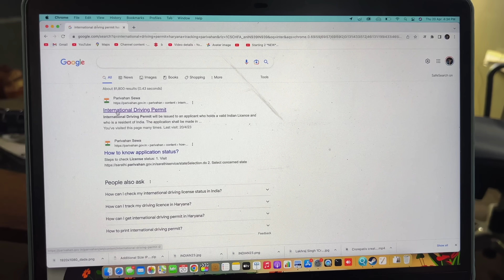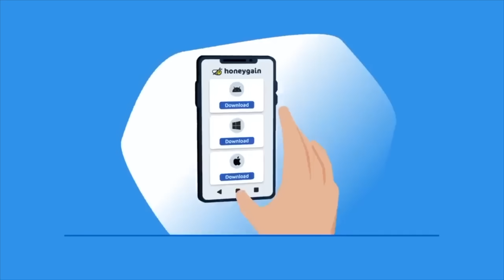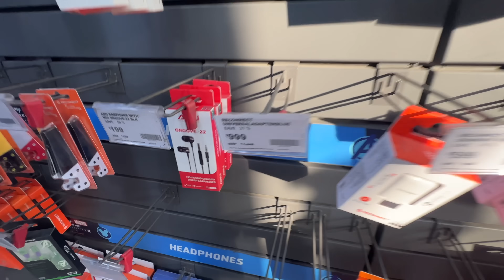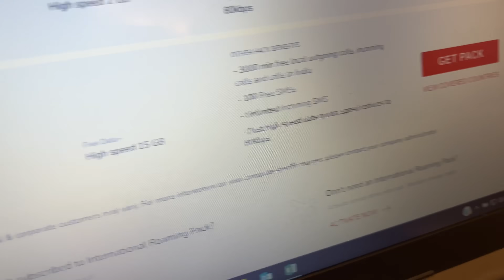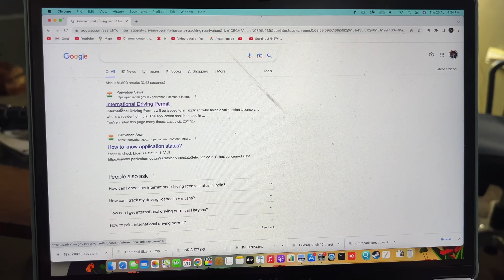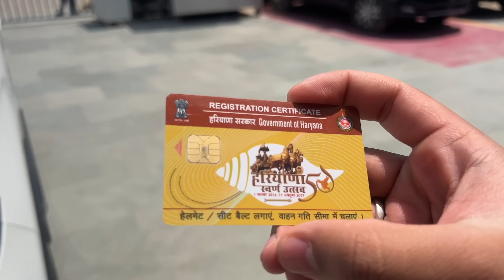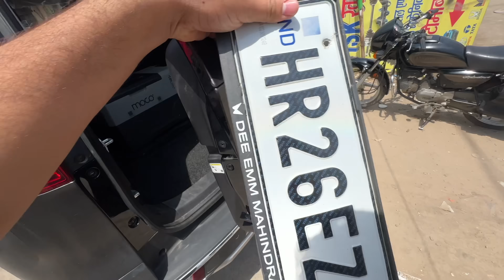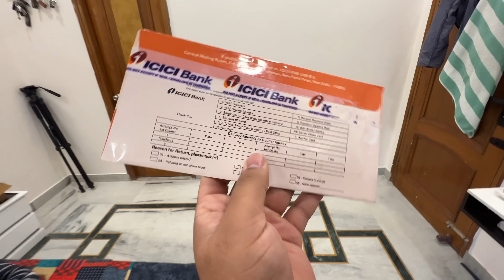Full Car Ka Wrap Change Hogaya 😳 |Delhi To London By Road| EP-5.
Use code : backpacker